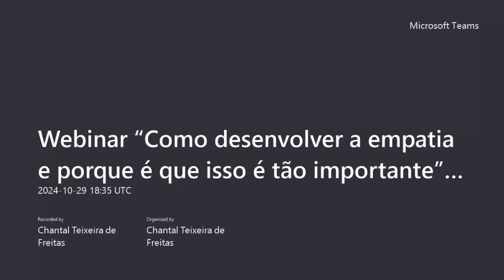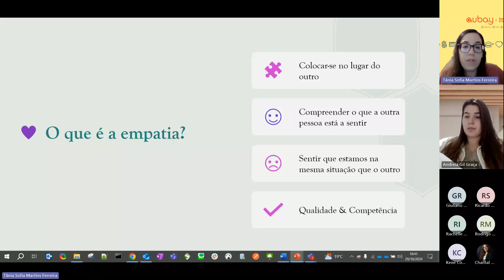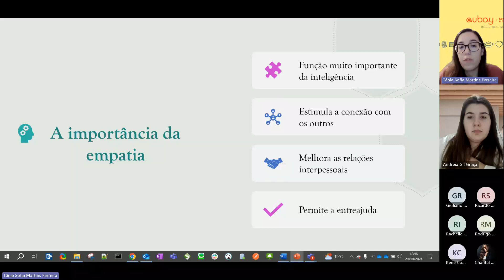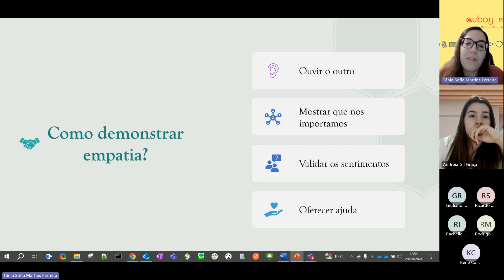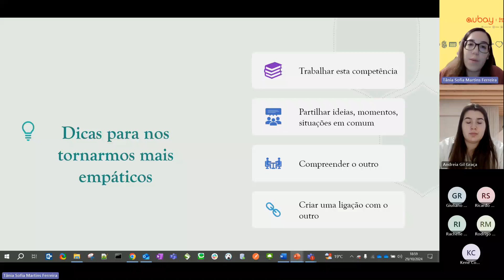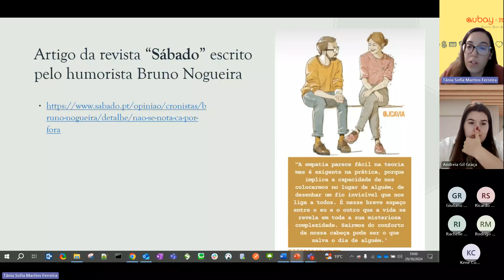Webinar “Como desenvolver a empatia e porque é que isso é tão importante”, by Tânia Ferreira Trim